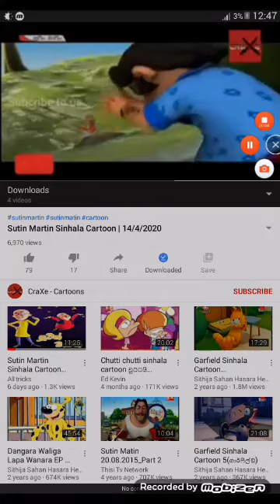Sit in matin